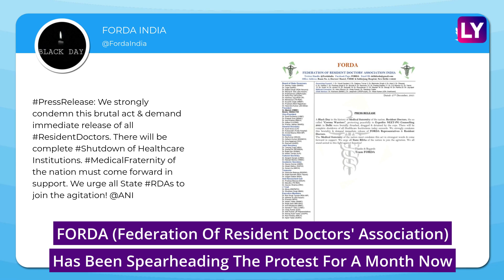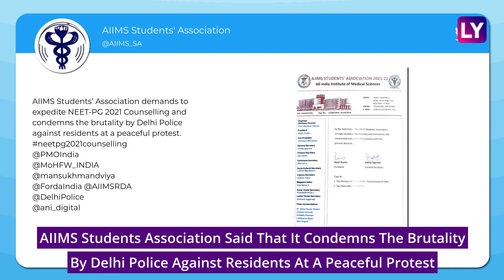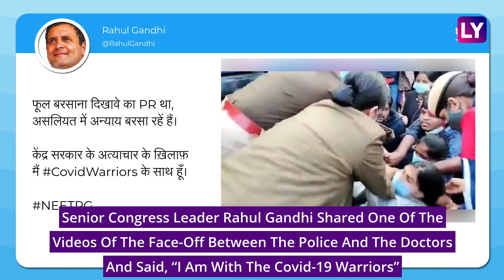Doctors Protesting NEET Counselling Delay Forcefully Removed By Delhi Police, FORDA Announces Strike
On December 27, resident doctors in Delhi alleged that they were brutally beaten and detained by the police. They have threatened a complete shutdown of healthcare services. The doctors have been protesting against the delay in college allotments post the NEET exam. FORDA (Federation of Resident Doctors' Association) called upon all RDAs associated with it as well as other doctors' associations across India for complete shutdown of healthcare services. AIIMS Resident Doctors' Association has come out in support of FORDA. AIIMS Students Association said that it condemns the brutality by Delhi Police against residents at a peaceful protest. Senior Congress leader Rahul Gandhi shared one of the videos of the face-off between the police and the doctors and said, “I am with the Covid-19 warriors.” Watch the video to know more.